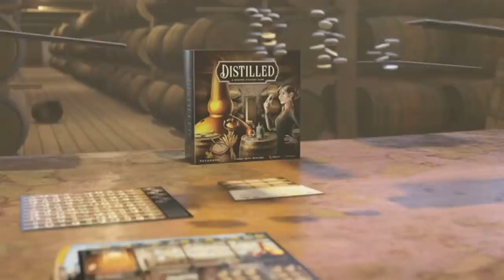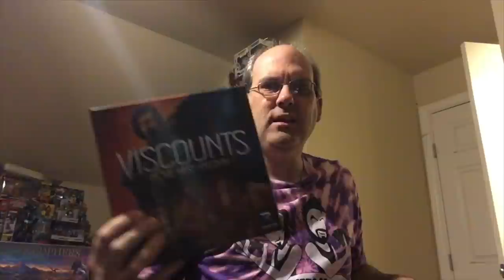Favorite Game Friday Upcoming Games 2022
Roy and crew take a look at their favorite upcoming games!

Next week is water themed games!

BGG Link: